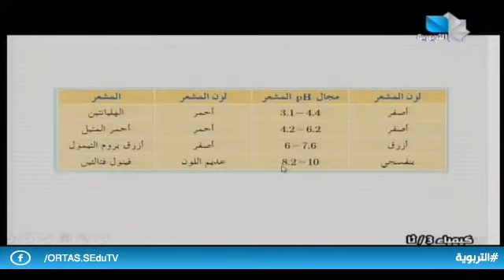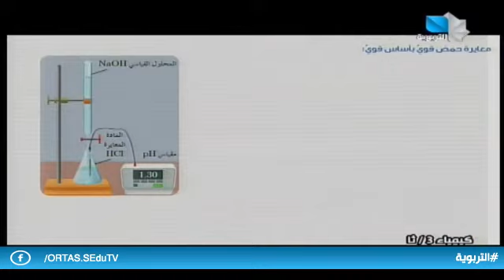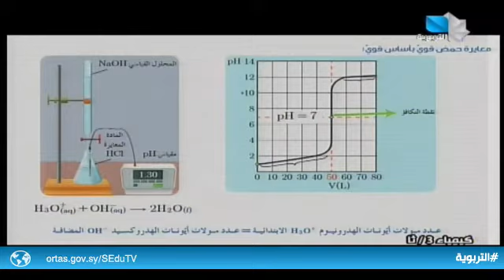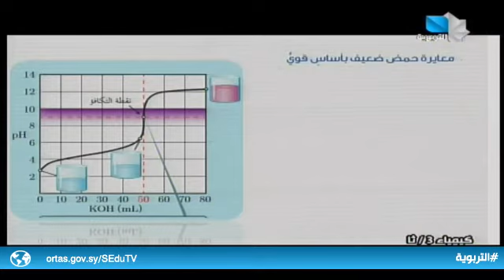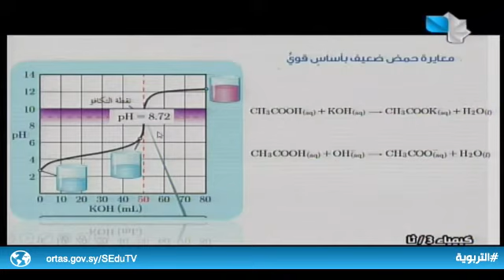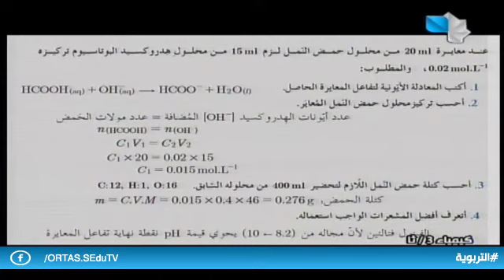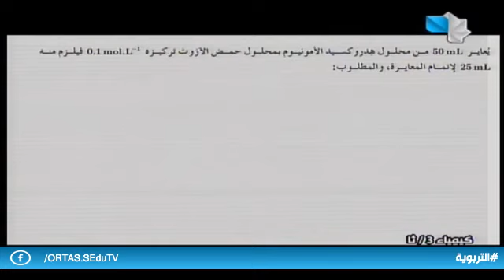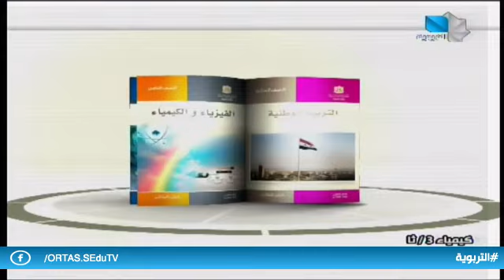دروس تعليمية- الثالث الثانوي / كيمياء 16.02.2022